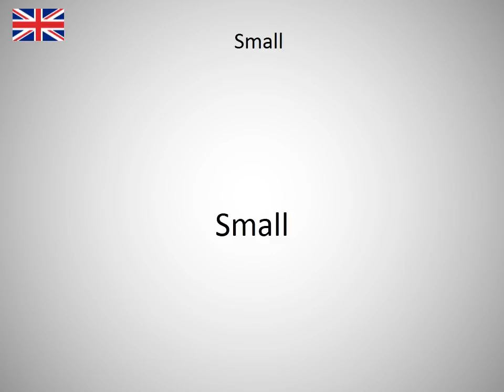How to say Small in English?